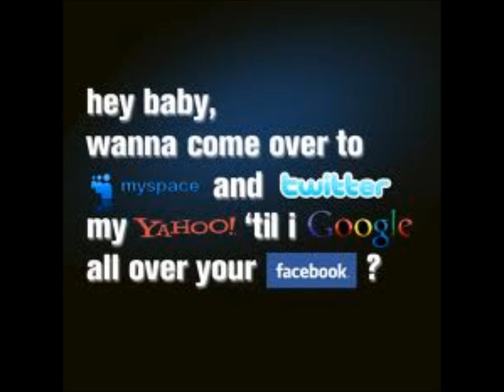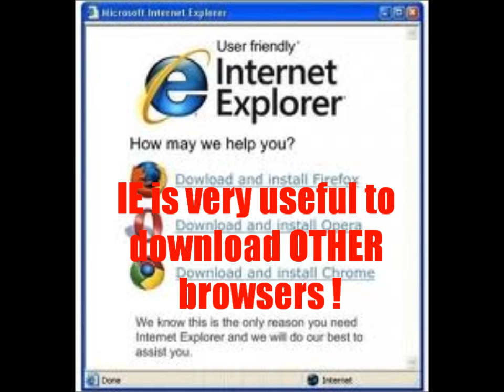Internet- Facebook, Youtube, Twitter Random wtf stuff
Internet YouTube talk howto Random Funny Stuff Humour Lol "Random Stuff" Talking Google Chat Some Free New Account Speech Facebook Twitter Myspace
some random stuff